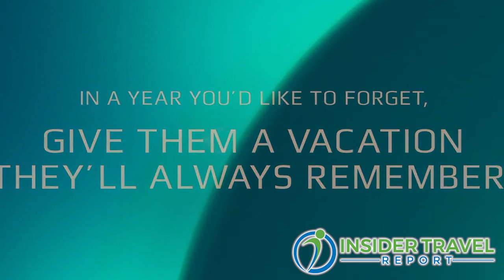Insider Video: How Florida’s Kissimmee Promotes Tourism From the Future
Jodi DiSalle, vice president of marketing and communications for Experience Kissimmee, talks with James Shillinglaw about her Florida destination’s unusual new marketing campaign, which asks travelers from the future how they enjoyed their vacations in Kissimmee when they were kids. The campaign for a destination located at the gates of Walt Disney World is a unique way to highlight the many attractions of Kissimmee beyond the theme parks. No time to watch this video? Although you will not see what is being discussed, you can listen to the audio podcast with the same title, available on Spotify, Pandora, Stitcher, TuneIn + Alexa, Podbean, Google, iTunes Apple Podcasts and Amazon Music/Audible.